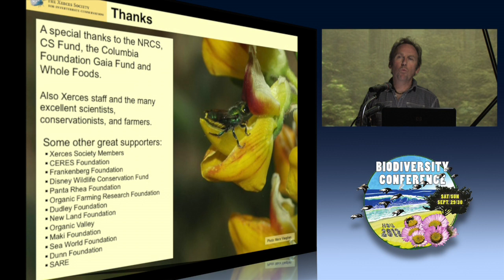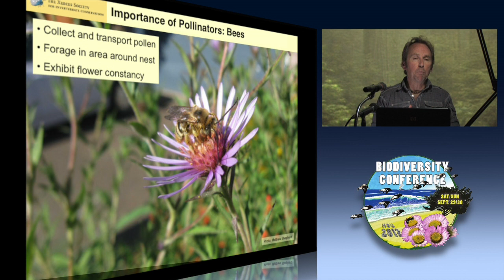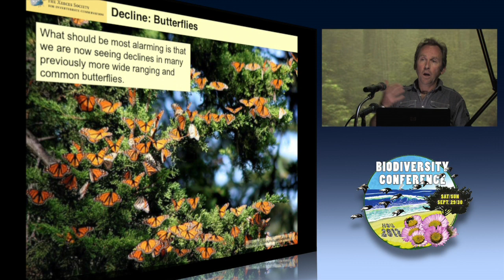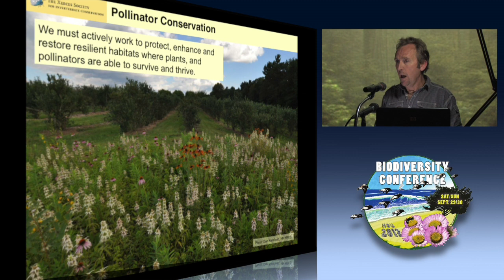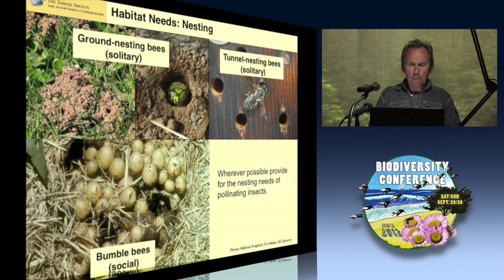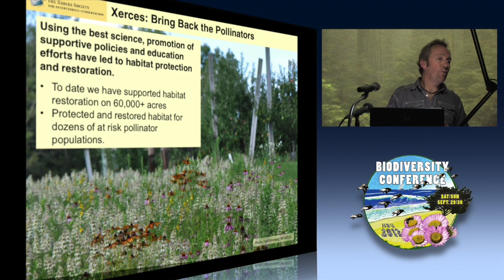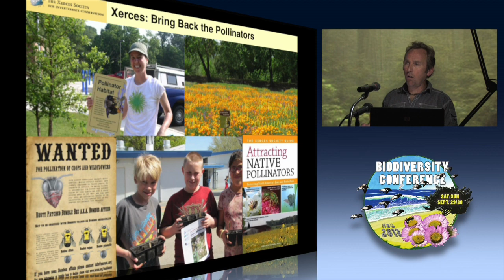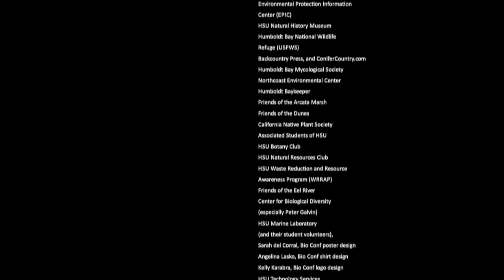Biodiversity Conference 2012: Scott Hoffman Black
Scott Hoffman Black:  Bring Back the Pollinators